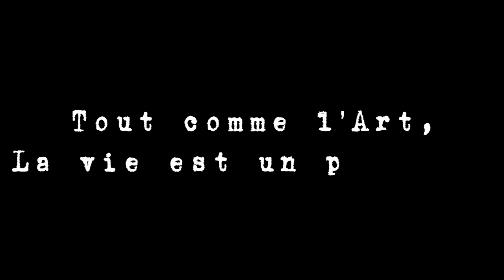Yenich Live "Music in a bottle"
Concert "Il Était une fois dans l'Est", aux Forges de Fraisans 2014
Avec le groupe de musique Matanzas